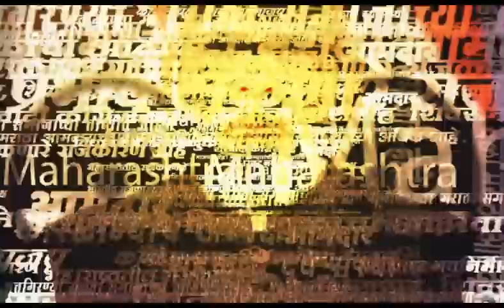Jayant Patil Dhule Full Speech : जयंत पाटील यांचं भाजप आमदारांबाबत मोठं विधान! नेमकं काय म्हणाले?